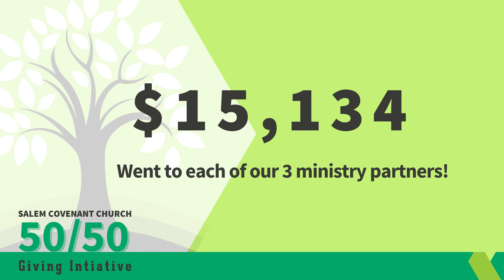50/50 Giving Initiative Video Recap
Thank you to all who took part in our 50/50 Giving Initiative Campaign. More than 90 thousand dollars were raised! Hear from a couple of our ministry partners.